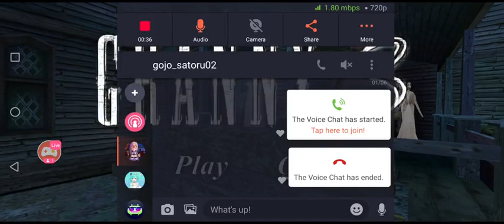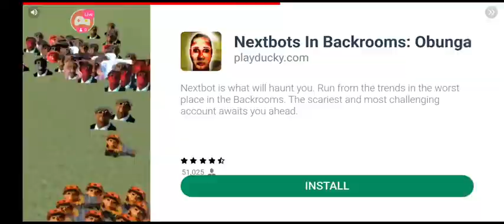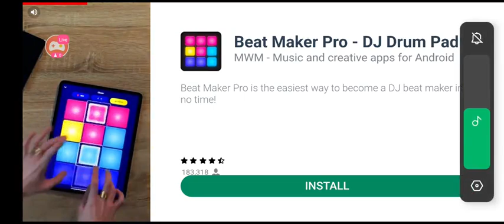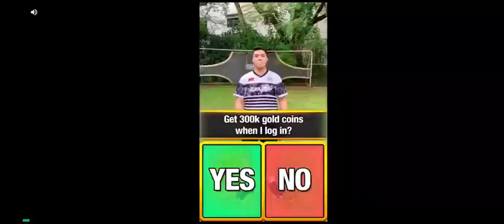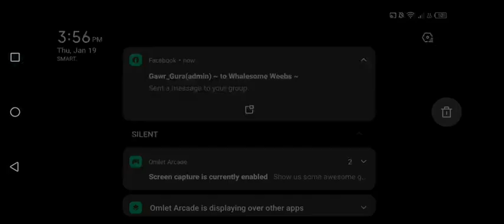Balloon popping + Weekly TCG lang uli 5 - Follow me for mor #19